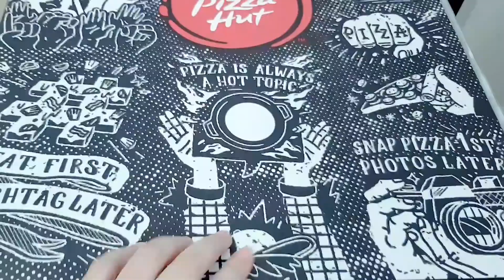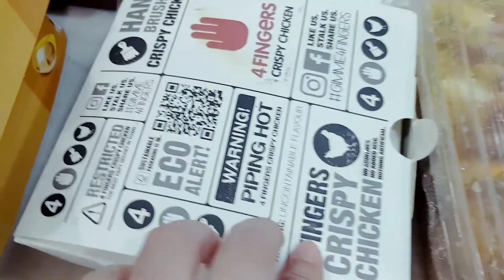CHRISTMAS PARTY NG HOUSEMATES WITH PALARO.